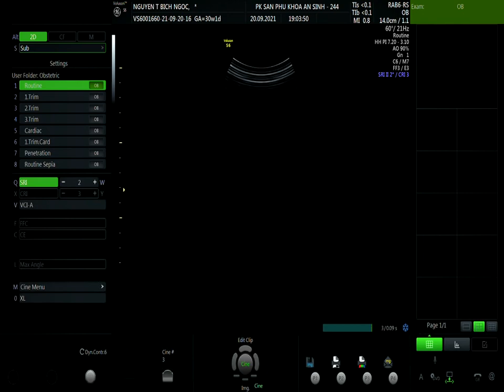NGUYỄN THỊ BÍCH NGỌC VIP1 20/09